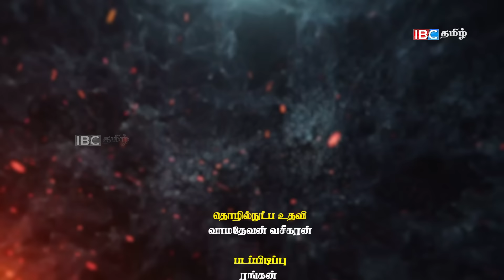அனுரவால் நிராகரிக்கப்பட்ட அதிகாரப்பகிர்வு l இந்த நாடு எங்கே போகிறது? l chakkara viyugam